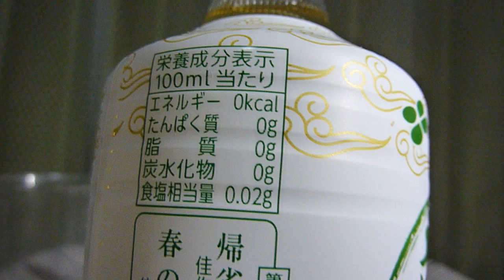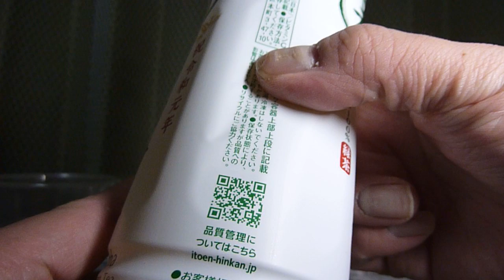【令和】【緑茶】【清涼飲料水】伊藤園から19年（令和元年）5月1日数量限定発売！ 新元号を記念したパッケージ！年に一度の縁起物、摘みたての国産新茶を100%使用した新茶飲料を飲んでみた！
伊藤園から2019年（令和元年）5月1日数量限定発売！「お～いお茶 新茶」（飲料製品）を紹介します！
・カロリー　0kcal(100ml当たり)
・炭水化物　0g（同上）
・アレルゲン:該当なし。
・説明
　‣秋から貯えられた養分が詰まった新茶は、うまみの成分（アミノ酸）が多く含まれています。「お～いお茶 新茶」（飲料製品）は、新茶特有の爽やかな香りと濃厚でみずみずしい旨みが特長の緑茶飲料です（国産新茶100％）。年に一度の縁起物として、健康を願い、感謝の気持ちを込めて、吉祥文様を使用した上品かつ存在感のあるデザインを採用するとともに、新元号の始まりを祝うパッケージで新発売します。
　‣新茶とは、その年の最初に生育した新芽を摘み採ってつくったお茶のことです。一年で最初に摘まれる「初物（はつもの）」の意味を込めて、健康を祈りながら飲まれる縁起物です。伊藤園では自社で直接仕入れを行っているため、国内の新茶前線の始まりである鹿児島県をはじめとした南九州より高品質な原料茶葉をいち早く仕入れることが可能です。